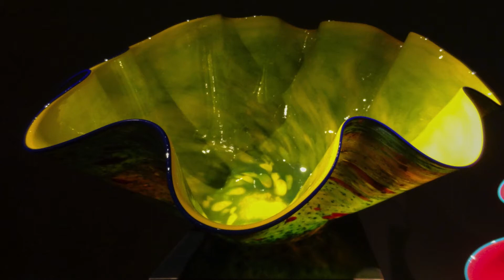SEATTLE SPRINGTIME HD 1080p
SEATTLE  and Bainbridge Island in Spring. The amazing glass and neon lit glass sculptures of Dale Chihuly in the Chihuly Gardens, Bloedel Reserve gardens on Bainbridge Island, Japanese Gardens,Twin Peaks waterfalls, Gas Works Park, Flora and Fauna, Cityscapes, Seascapes - all on a five day stay in this wonderful Art-Centric city. All shot on compact Sony HD camera and iPhone 6+ by Derek and Sylvia Rath April 2015